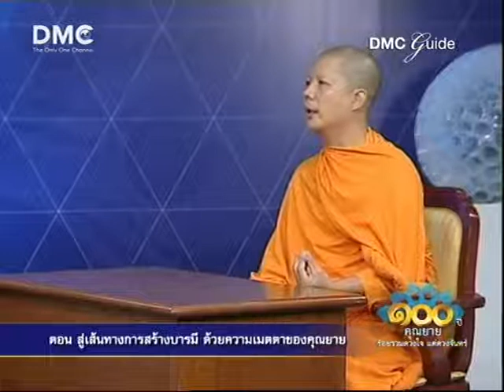สู่เส้นทางการสร้างบารมี ด้วยความเมตตาของคุณยาย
คุณยายเป็นหนึ่งผู้สำเร็จวิชชาธรรมกาย
เป็นศิษย์เอกของหลวงปู่สด วัดปากน้ำภาษีเจริญ

ขอเชิญพิสูจน์...มา..เจริญภาวนา..กันเถอะ
ด้วยการท่อง "สัมมาอะระหัง" วันละ 500 ครั้ง
โดยท่องในใจ สมมุติให้เสียงออกจากกลางท้อง
ทำได้ในทุกอิริยาบท

ผลคือ...1.สบายใจ สุขใจ อย่างที่ไม่เคยเจอมาก่อน..มีเงินก็หาซื้อไม่ได้
           2.ชีวิตเปลี่ยนแปลง..ไปในทางที่ดีอย่างอัศจรรย์
           3.เบิกบุญ..จากการภาวนานี้ ให้ช่วยแก้ไขวิกฤติชีวิตได้เลย